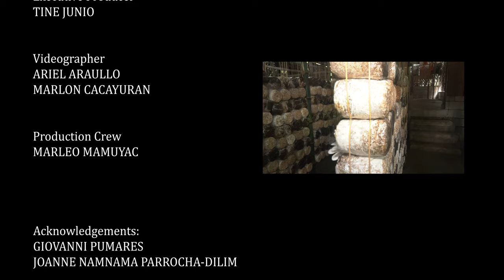NORTE Dokyu: MUSHROOM | Aringay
Mushroom Farming Business in Aringay La Union How to grow oyster mushroom

Northbound Philippines News Original Documentary

For MORE Northern Luzon News and Updates,